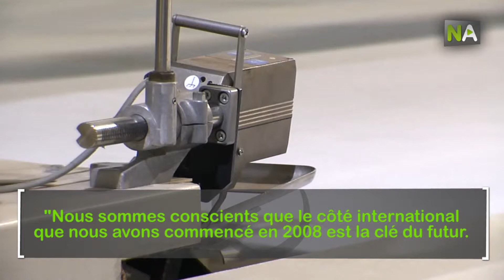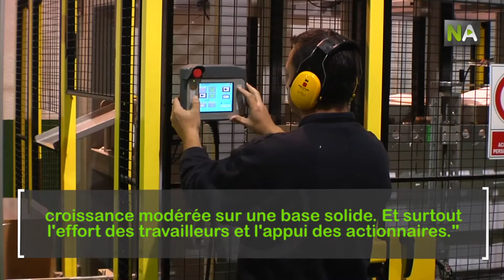NA Enrique Figueroa, des tissus géo synthétiques leaders du marché national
Enrique Figueroa est le directeur gérant de Geotexan, un projet d'entreprise pour développer des tissus géo synthétiques destinés aux revêtements de la construction, c'est-à-dire, pour empêcher les filtrations dans les radeaux, les routes ou n'importe quel type d'infrastructure. Sa mise en marche signifie un répit pour la région de Ríotinto (Huelva), où se trouvent leurs installations. Fondée en 2002, en peu de temps elle est devenue leader du marché national, où elle accapare la moitié des ventes, et elle a consolidé sa présence internationale en y exportant un quart de sa production.